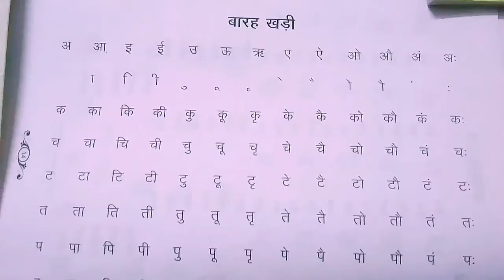learn Hindi through Tamil- बारह खड़ी - episode 9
बारह खड़ी - spoken Hindi through Tamil episode 9